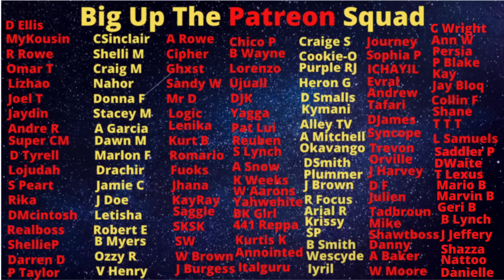Uptown Kerosene Oils Are Just As Acidic/Deadly But Society Shows Them More Respect